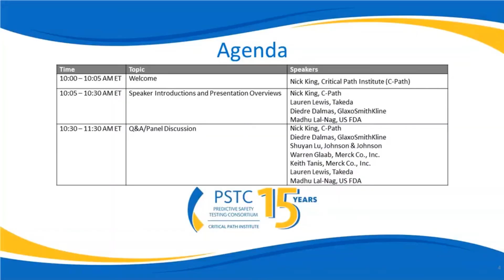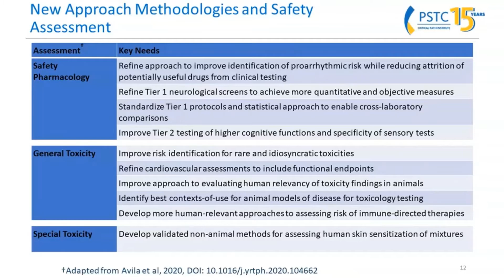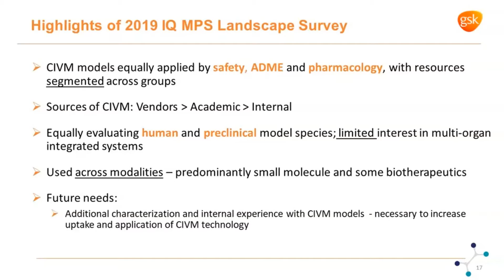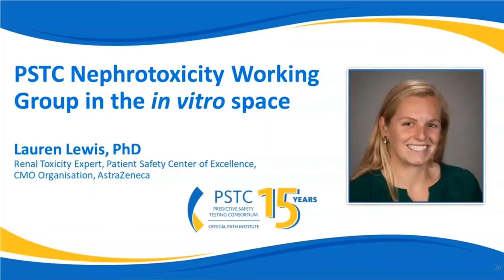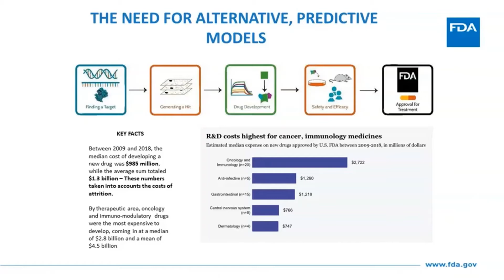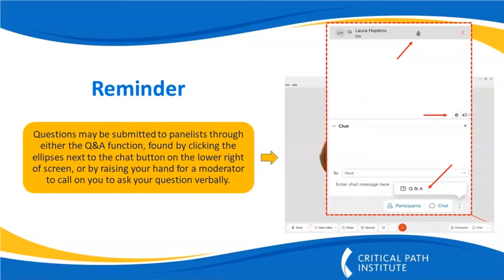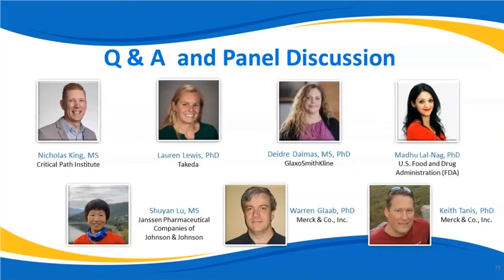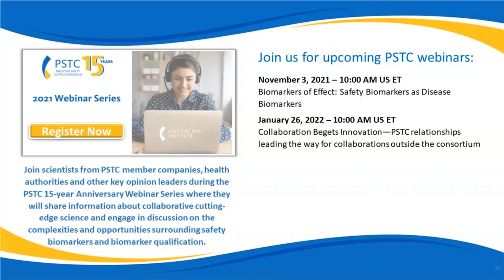Alternative Solutions in Safety Assessment Webinar Panel Discussion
Presenters and panelists: Nick King, MS, Critical Path Institute; Madhu Lal-Nag, MBS, PhD, US Food and Drug Administration; Deidre Dalmas, PhD, GlaxoSmithKline; Lauren Lewis, PhD, Takeda Pharmaceuticals; Shuyan Lu, MS, Janssen Pharmaceutical Companies of Johnson & Johnson; Warren Glaab, PhD, Merck & Co., Inc.

C-Path’s Predictive Safety Testing Consortium(PSTC) invites you to this free webinar, the first in its 15th anniversary educational webinar series, to explore the clinical kidney safety biomarker composite measure qualified by the U.S. Food and Drug Administration in 2018 to aid drug developers in detecting kidney tubular injury in phase 1 clinical trials. Pre-recorded presentations will provide an overview of the biomarker, discuss how the biomarker is applied during drug development, explore case examples from recent studies, and offer insights into emerging and future work in kidney safety biomarkers. On May 26 at 10:00 AM US EDT, presenters and panel members will engage in real-time discussion about clinical kidney safety biomarkers, the role of these biomarkers in drug development, and the regulatory impact of biomarker qualification. Ample time will be provided for attendees to ask questions and engage in discussion.